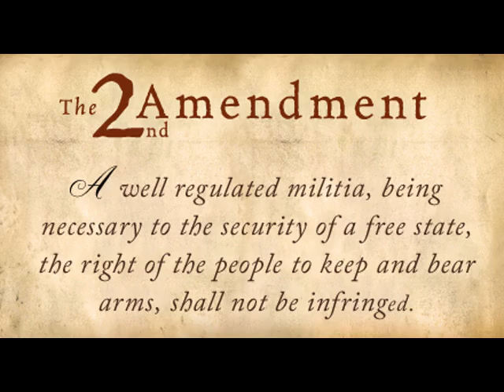OC at softball game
I was OCing at a softball game when 3 guys (intoxicated) came up and confronted me.